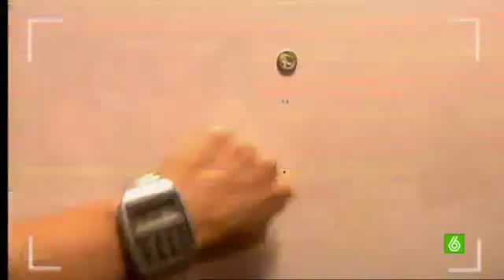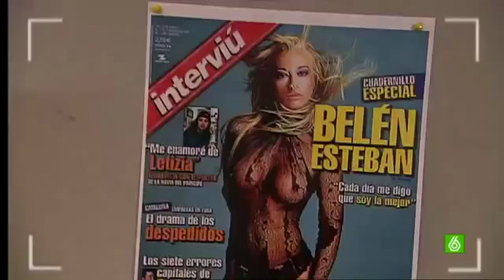Belén Esteban Quien vive ahí SLQH